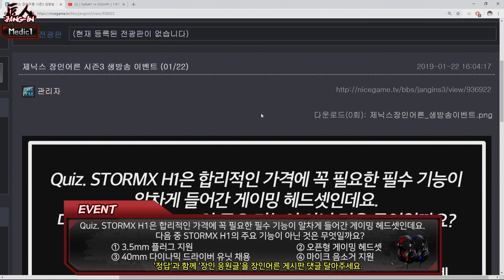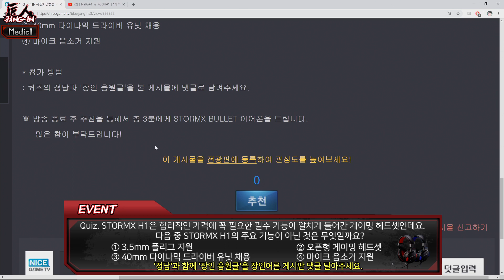서폿, 이렇게 하면 경기 뒤집을 수 있다? 'Medic1' - 장인어른 1부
제닉스 장인어른 S3 153화

그랜드 마스터 카르마 장인 Medic1 편 1부 20190122